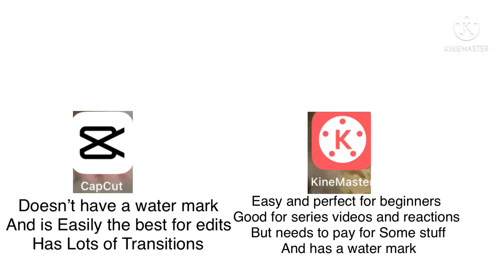Apps I suggest and apps I don’t suggest for Gacha tubers and anyone who makes edits or YouTube vids